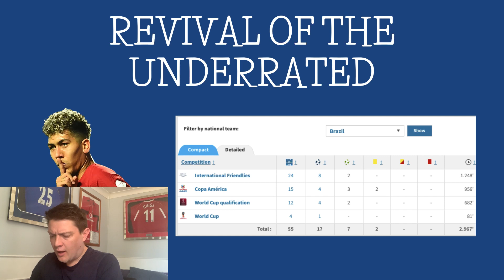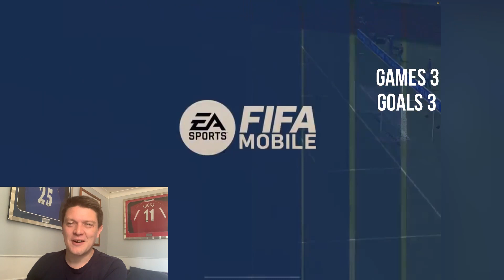Revival of the Underrated ~ Series 1 Episode 4